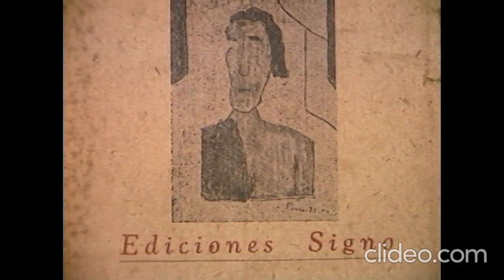El origen de El Pozo de Juan Carlos Onetti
Fragmento de documental donde Juan Carlos Onetti cuenta el origen de El Pozo